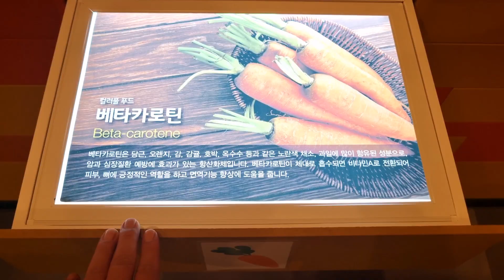전북 순창 발효테마파크